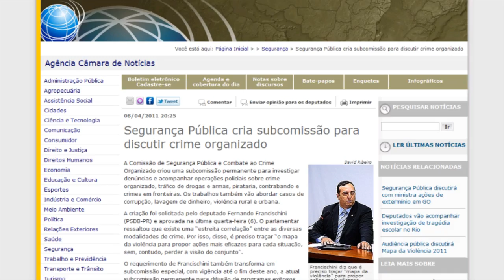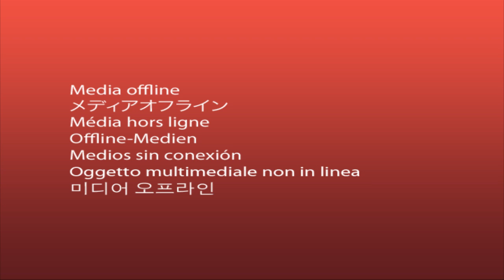TV LEGIS 18º Programa 3º Bloco 08/09/2011